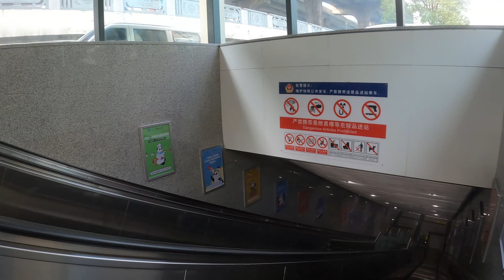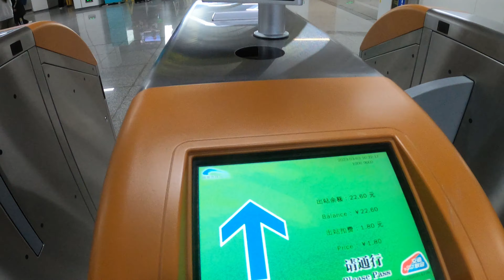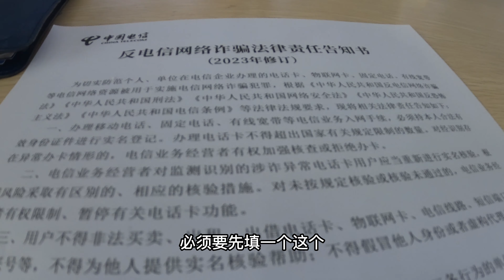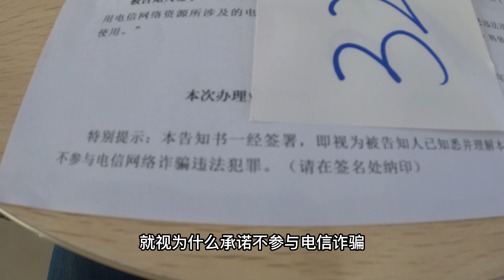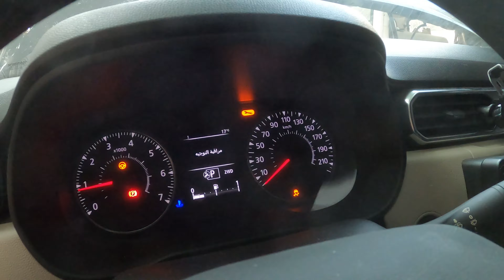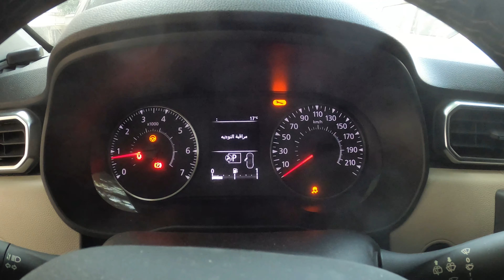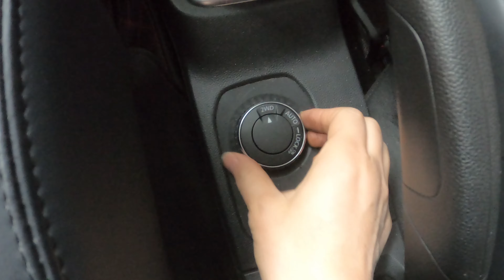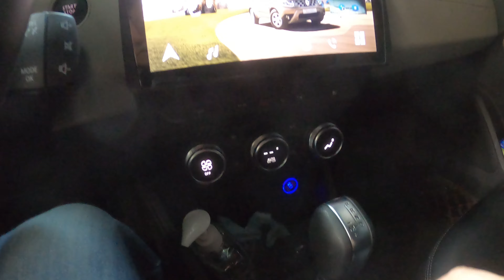大数据锁定之东南亚电诈嫌疑人回国讨要说法|国内房子车子闲置一年 欠费近万元